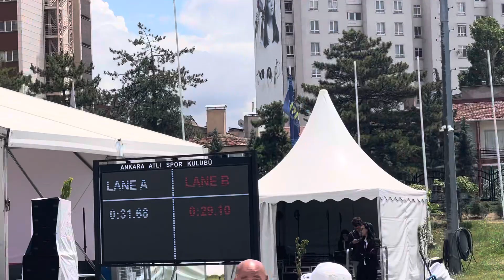OLYMPIC NINJA TEST EVENT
The gold medal race between Olivia and Kasia at the 2022 Modern Pentathlon test event in Ankara Turkey.

Testing the ninja to potentially replace equestrian in MP for 2028 Olympic Games